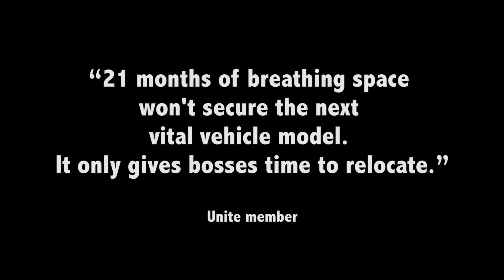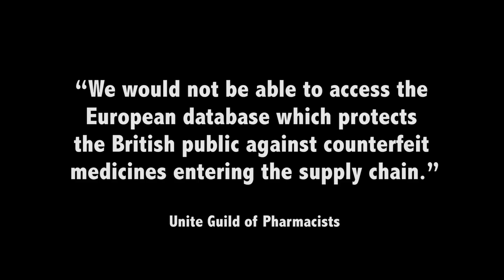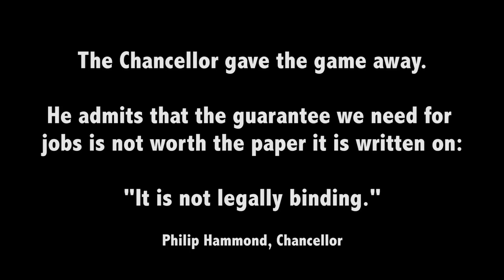Tell your MP to VoteItDown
In the coming days parliament will be asked to consider the Conservative Party's Brexit deal. Unite is calling on your support to make sure MPs vote it down.
and email your MP and tell them to VoteItDown.